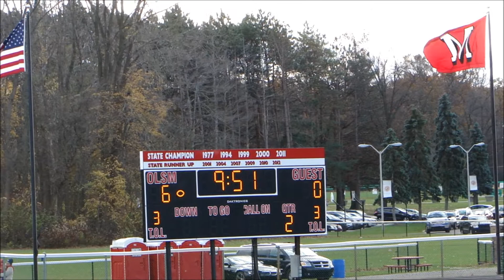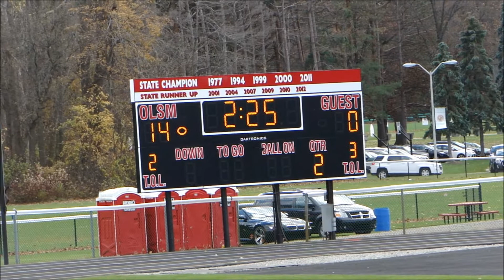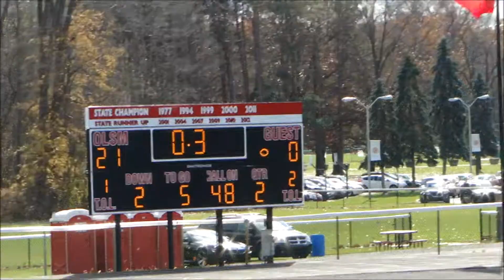Orchard Lake St. Mary’s vs. Detroit Renaissance - First Half Highlights [HD] 11-1-2014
Orchard Lake St. Mary’s vs. Detroit Renaissance
November 1, 2014
2014 Division 3 Bracket Finals
Pre-District Game (found 1)
Final Score: St. Mary’s 41, Renaissance 0
Next game (District Finals): St. Mary’s vs. Warren Woods Tower (Nov 7)

First Half Highlights:

0:07 – Start of first quarter; St. Mary’s possession/receives

6:00 – St. Mary’s fumble just before end zone; Renaissance takes possession

8:56 – Renaissance punts; St. Mary’s takes possession

13:25 – Renaissance takes possession

18:29 – End of first quarter; St. Mary’s 0, Renaissance 0

21:43 – Renaissance punts to St. Mary’s who take possession

22:22 – St. Mary’s Ryan Johnson #8 runs 92 yard touchdown; St. Mary’s 6, Renaissance 0

23:32 – Renaissance takes possession

26:13 – Renaissance sacked

26:45 – Renaissance punts, but recovers the ball and takes possession on same play

27:36 – St. Mary’s recovers ball on very next play

34:31 – St. Mary’s Justin Myrick runs to one yard line

35:11 – Third down, St. Mary’s Justin Myrick runs in for touchdown

35:56 – Brandan Tabone St. Mary’s scores on two point conversion; St. Mary’s 14; Renaissance 0

36:33 – St. Mary’s kicks to Renaissance possession

38:14 – Renaissance pass interception by St. Mary’s Tyson Smith with long run return by Smith

40:17 – Brandon Adams runs in for St. Mary’s touchdown; St. Mary’s 21, Renaissance 0

41:22 – St. Mary’s kicks to Renaissance possession

End of first half

Ryan Johnson ran for over a hundred yards for the second time this fall, this game with 118 yards, 134 yards against Detroit U-D Jesuit earlier in the season.

Brandon Adams ran for two touchdowns, one for 34 yards, propelling him to also reach the hundred yards rushing mark.  Justin Myrick also scored two touchdowns.

Defensive backs Tyson Smith (MSU commit) and Lamon Mathison both intercepted Renaissance passes.  Lineman Josh Dabney contributed a sack and eight tackles; Josh Ross 10 tackles.